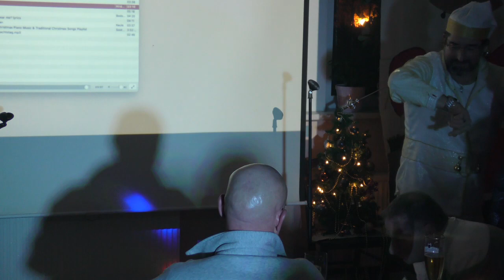12 Meine Lieder sind anders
Die Gruftgranaten
Aufzeichnung der Weihnachtsshow "Oh je, du fröhliche"
aus dem Gasthaus zur Gemütlichkeit III, in der Gartenkolonie "Gemütlichkeit III"